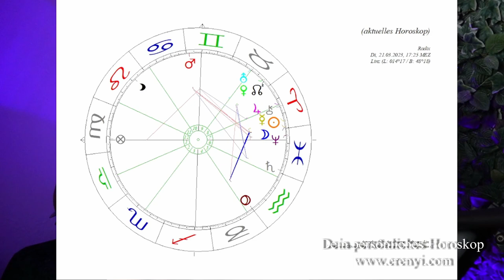21. März 2023: Astrologisches Feuer!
Drei astrologische Aspekte deuten auf frischen Schwung und neue Energie hin! 20. März: frühlingsbeginn; 21. März: Neumond im Widder und am 23. März der Pluto Ingress in Wassermann! Es wird spannend!

2002 hat er seine Leidenschaft zum Beruf gemacht und er begleitet seitdem hunderte Klienten in Seminaren, Einzelsitzungen und auch online.